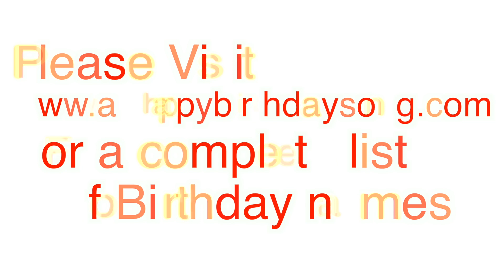Happy Birthday Farah Song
Happy Birthday Farah Song. We made this video for Farah on their special birthday day and we wish them the best birthday ever!